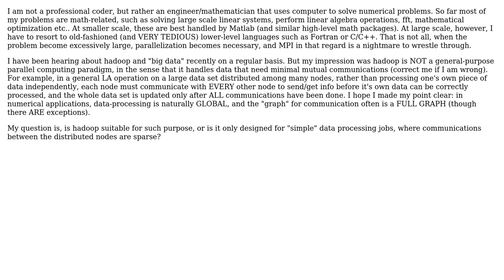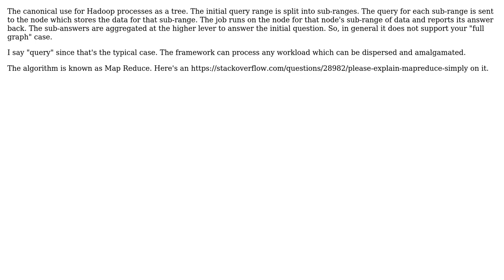Is hadoop designed only for "simple" data processing jobs, where communications between the...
Is hadoop designed only for "simple" data processing jobs, where communications between the distributed nodes are sparse?

With thanks & praise to God, and with thanks to the many people who have made this project possible! | Content (except music & images) licensed under CC BY-SA | Music | Images & others | With thanks to user user138668 user Michael Green user gnat and the Stack Exchange Network Trademarks are property of their respective owners. You are responsible for your own actions.